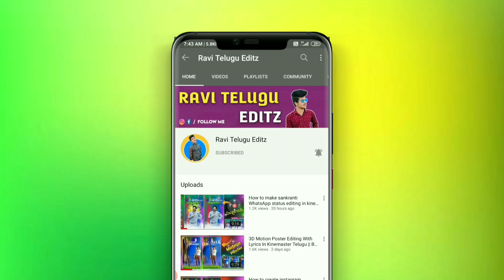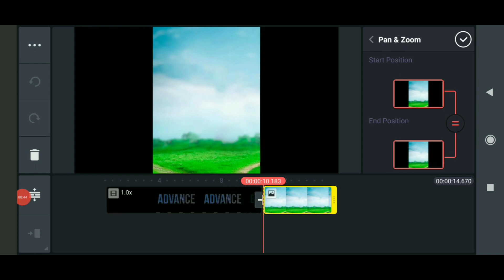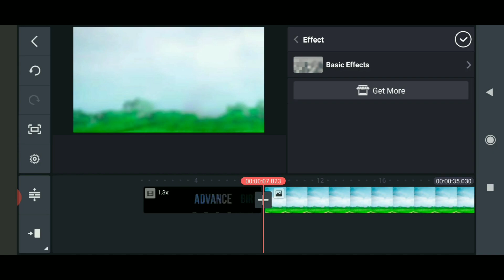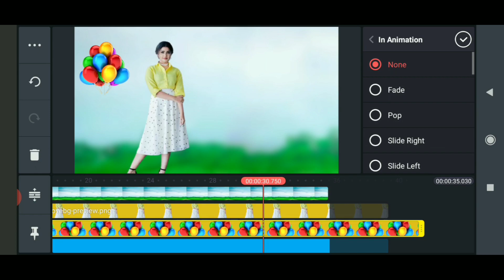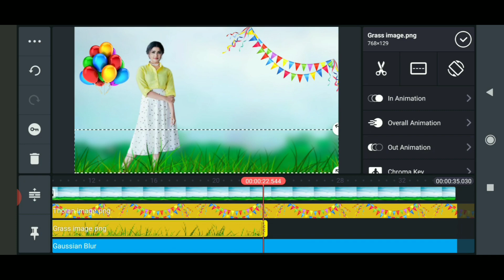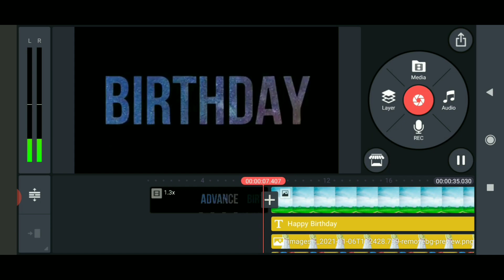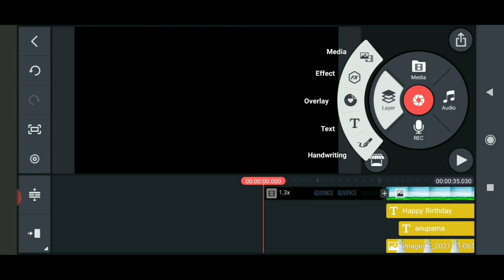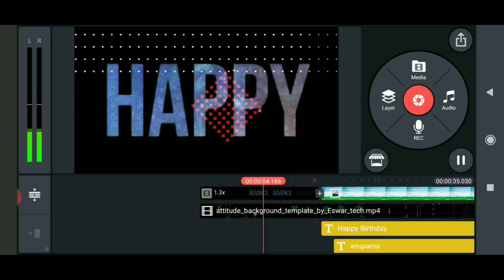Coming soon Happy Birthday video editing in kinemaster Telugu || Advance Birthday video Editing